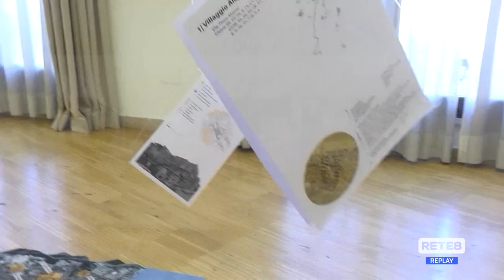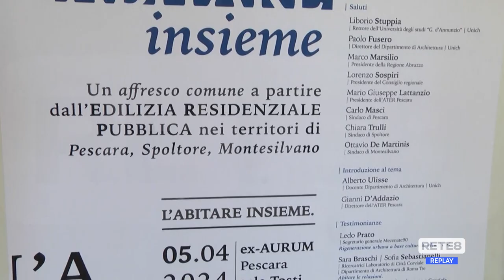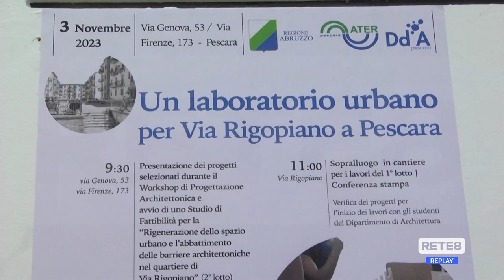Pescara Montesilvano Spoltore - L’Abitare Insieme